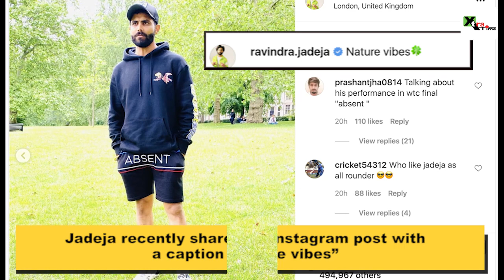Jadeja, Shami, Shardul, Washington spends time exploring iconic locations in London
Team India all rounder Ravindra Jadeja is enjoying the beautiful parks in London during the break from cricket. Jadeja recently shared an instagram post with a caption “nature vibes”. He was having a stroll down the Hyde Park in London. Rohit Sharma too posted a picture of him with wife Ritika at Hyde Park. The Indian cricketers are enjoying their break from cricket in England